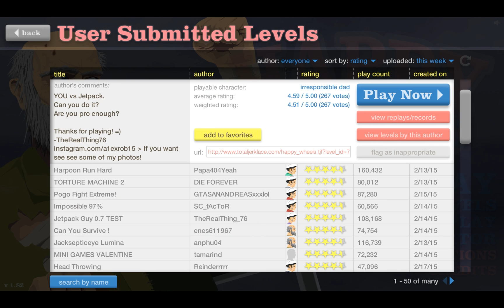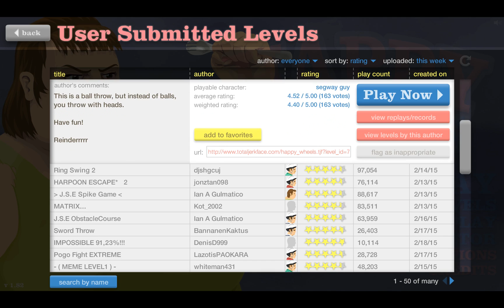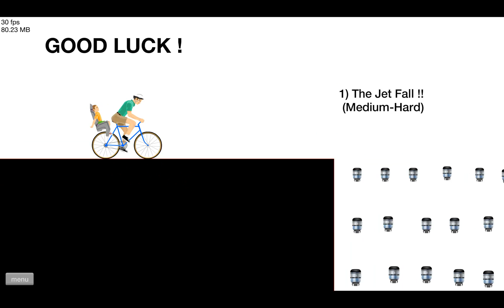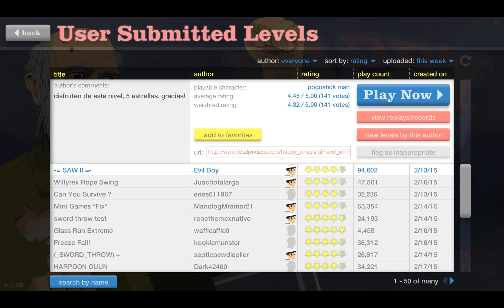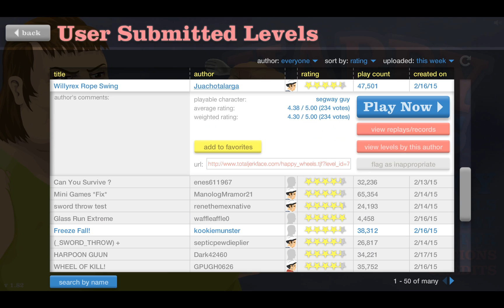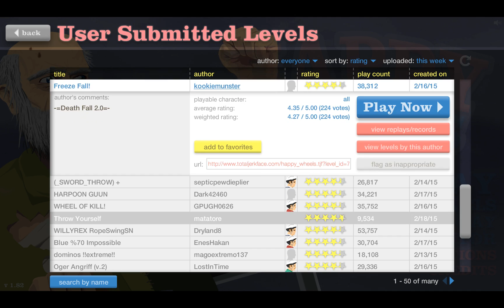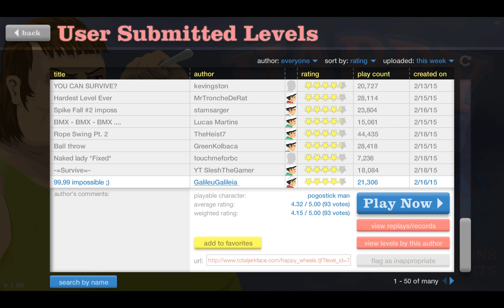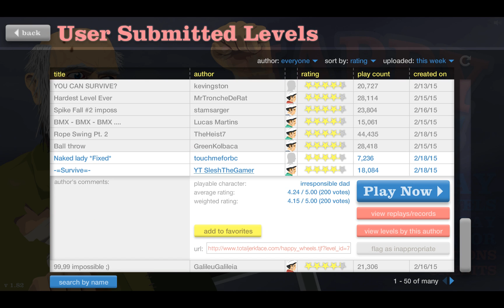Doing The Athletics! - Happy Wheels - #2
Second episode of Happy Wheels, hope you will enjoy it.